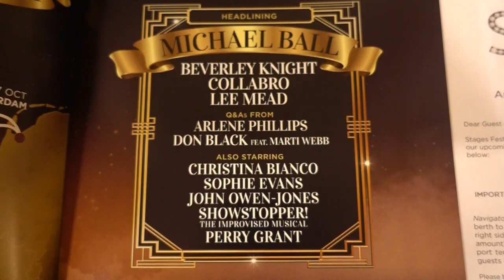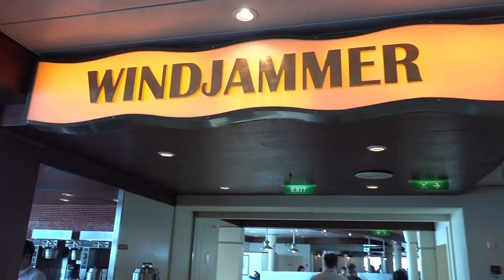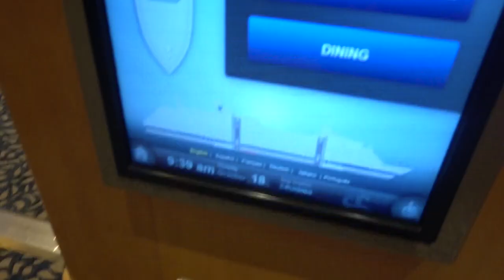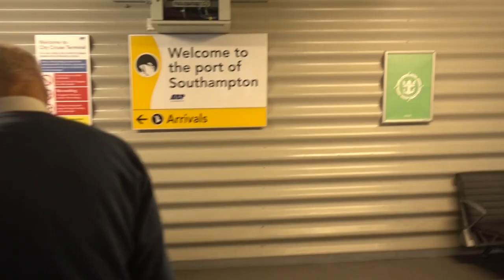Musical Theatre Cruise VLOG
We went on Floating Festivals Musical Theatre cruise. We got to meet loads of people and watch some massive musical names in concert, It was one of the most fun and exciting things I've done. If you're a fan of Musical Theatre you have to book on next year.

Obviously I wanted to film as much as I could for this Vlog but that means it does feature a lot of songs I don't own.